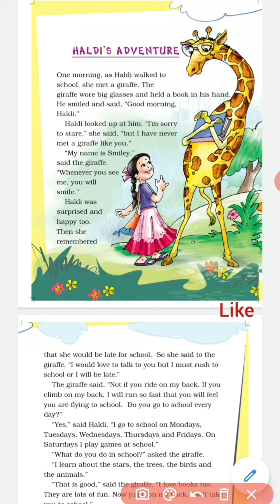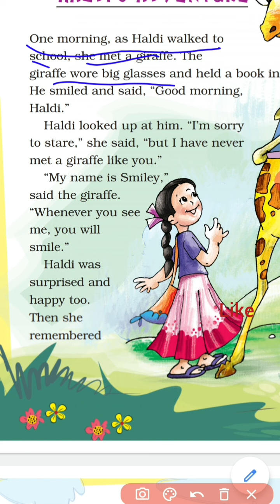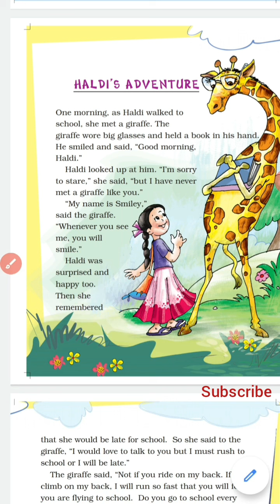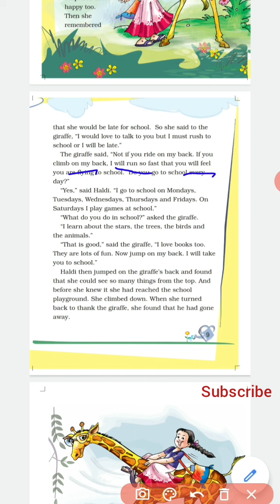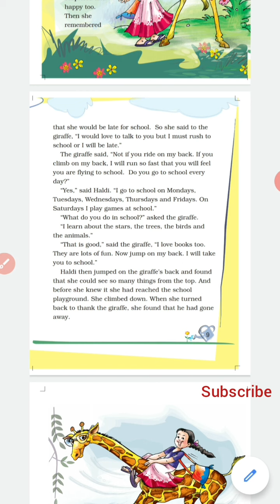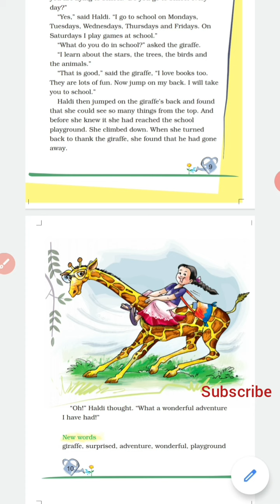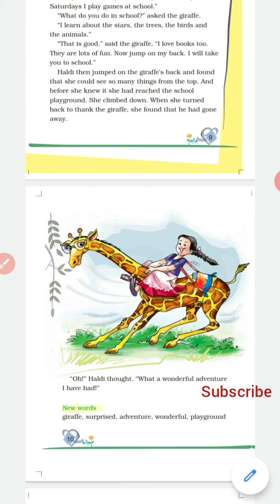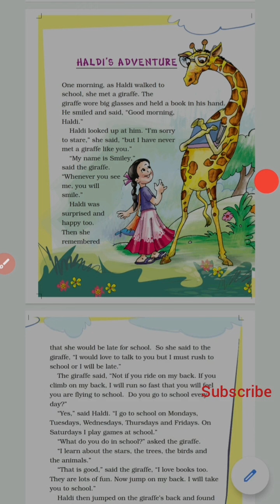Haldi's Adventure class 2nd, Unit-1.NCERT